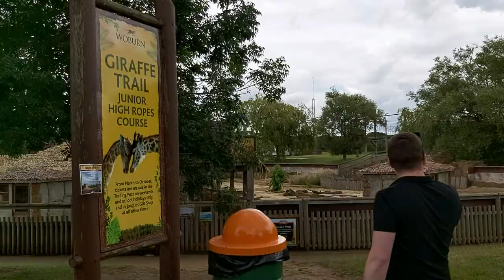ENGLAND. WOBURN. SAFARI PARK.PICNIC AREA , LAKE.АНГЛИЯ WOBURN САФАРИ ПАРК ЭРИЯ ДЛЯ ПИКНИКА,ОЗЕРО Ч 7